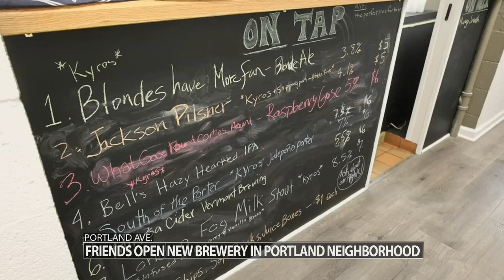Kyros Brewing offers 'secret beer garden' in Louisville's Portland neighborhood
A new brewery in Louisville's Portland neighborhood all started when friends came together to create homemade beer during the COVID-19 pandemic.